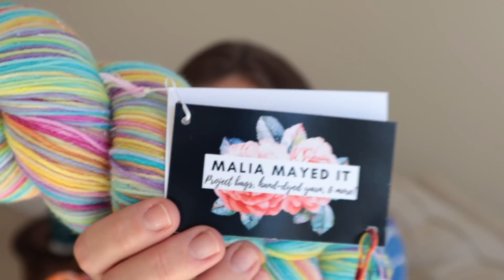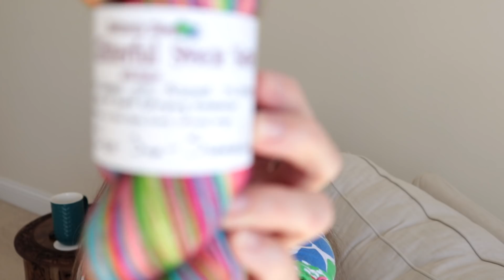Pineapple Knits Podcast -A Knitting and Spinning Podcast - Episode 36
SHOW NOTES

Hi everyone! If you’re new here, welcome! :) I love sharing my knitting, spinning, indie dyed yarn, and other fiber finds.

Yarn: Pineapple Yarn Original DK in colorway Profound

David’s Tea  - Queen of Tarts

PODCASTS I MENTIONED

Yarn: Desert Vista Dyeworks in colorway Heart Shaped Anemone
Pattern: Vanilla sock, toe up, magic loop on US 0 (2 mm)

Pattern: Starboard by Alicia Plummer
Yarn: Madelinetosh Tosh DK in colorway French Toast

Pattern: Lunae by Natasja Hornby - Moonstruck Knits
Yarn: Knit Picks Palette in Finnley Heather, Cream, Navy

ACQUISITIONS:

Malia Mayed It in colorway Rainbow Unicorn

Knitterly Things Vesper Sock Yarn in colorways Sum-Sum-Summertime and Sometimes in April

Molly Klein Designs/Sweet Tea Yarns in colorway Flower Child

SHOP NEWS

Pineapple Yarn will be temporarily closed for the next few months. Thank you for your support!